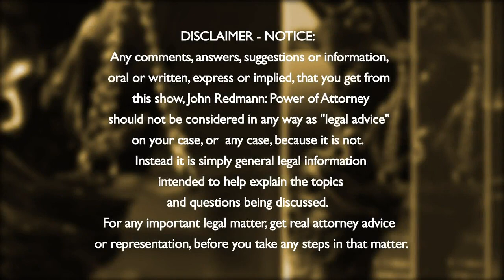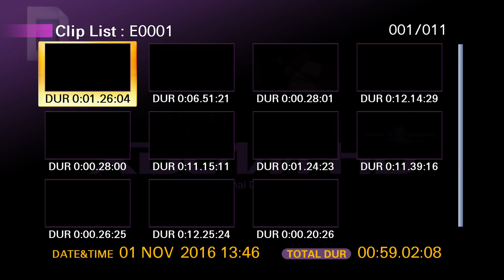John Redmann: Power of Attorney Election Forum 107